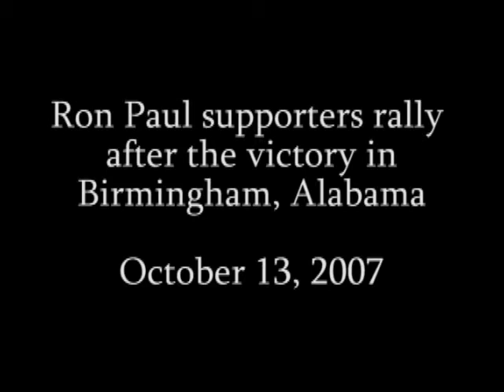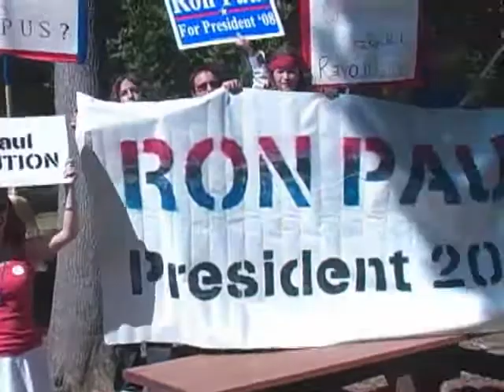Passionate Speeches at GOP Straw Poll - Birmingham 10/13/07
Jefferson County Republican Straw Poll, Birmingham, AL - October 13, 2007.

Matt Chauncey and Rev. John Killian speak after a decisive victory at the Birmingham Straw Poll.

Congressman Ron Paul (R-Texas) is the leading advocate for freedom in our nation's capital. As a member of the U.S. House of Representatives, Dr. Paul tirelessly works for limited constitutional government, low taxes, free markets, and a return to sound monetary policies. He is known among his congressional colleagues and his constituents for his consistent voting record. Dr. Paul never votes for legislation unless the proposed measure is expressly authorized by the Constitution.

Brief Overview of Congressman Paul's Record:

He has never voted to raise taxes.
He has never voted for an unbalanced budget.
He has never voted for a federal restriction on gun ownership.
He has never voted to raise congressional pay.
He has never taken a government-paid junket.
He has never voted to increase the power of the executive branch.

He voted against the Patriot Act.
He voted against regulating the Internet.
He voted against the Iraq war.

He does not participate in the lucrative congressional pension program.
He returns a portion of his annual congressional office budget to the U.S. treasury every year.

VOTE IN THE PRIMARIES!!!

State Voter Registration Deadlines

Alabama - 10 days preceding an election.

Alaska - 30 days before the election.

Arizona - 29 days before the election.

Arkansas - 30 days before the election.

California - 15 days before the election.

Colorado - 29 days before the election.

Connecticut - 14 days before the election.

Delaware - 20 days prior to the election

District of Columbia - 30 days before the election.

Florida - 29 days before the election.

Georgia - The fifth Monday before any general primary, general election,

Hawaii - 30 days before the election.

Idaho - 25 days before the election.

Illinois - 28 days prior to each election.

Indiana - 29 days before the election.

Iowa - 10 days before the election

Kansas - Delivered 15 days before the election.

Kentucky - 29 days before the election.

Louisiana - 30 days before the election.

Maine - 14 days before the election

Maryland - 9:00 p.m. 21 days before the election.

Massachusetts - 20 days before the election.

Michigan - 30 days before the election.

Minnesota - 21 days before the election

Mississippi - 30 days before the election.

Missouri - 28 days before the election.

Montana - 30 days before the election.

Nebraska - The third Friday before the election

Nevada - 9:00 p.m. on the fifth Saturday before any primary or general election

New Hampshire - must be received by your city or town clerk by 10 days before the election.

New Jersey - 29 days before the election.

New Mexico - 28 days before the election.

New York - 25 days before the election.

North Carolina - Postmarked 25 days before the election

North Dakota - North Dakota does not have voter registration.

Ohio - 30 days before the election.

Oklahoma - 25 days before the election.

Oregon - 21 days before the election.

Pennsylvania - 30 days before an election or primary.

Rhode Island - 30 days before the election.

South Carolina - 30 days before the election.

South Dakota - Received 15 days before the election.

Tennessee - 30 days before the election.

Texas - 30 days before the election.

Utah - 20 days before the election.

Vermont - second Saturday before the election.

Virginia - 29 days before the election.

Washington - 30 days before the election

West Virginia - 21 days before the election.

Wisconsin - 20 days before the election

Wyoming - Wyoming by law, cannot accept this form unless State law is changed.

"Is life so dear, or peace so sweet, as to be purchased at the price of chains and slavery? Forbid it, Almighty God! I know not what course others may take; but as for me, give me liberty or give me death!" --Patrick Henry March 23,1775 (more) (less)